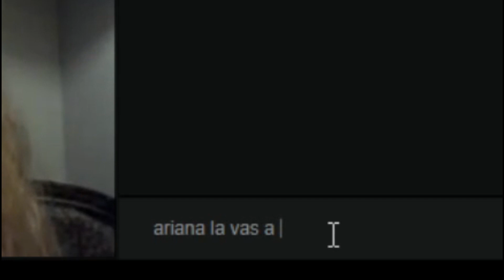NOS METEMOS EN UNA VIDEOLLAMADA CON DESCONOCIDOS...| TAKE THIS LOLLIPOP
ESPERO VEROS MUY PRONTO!!❤❤❤